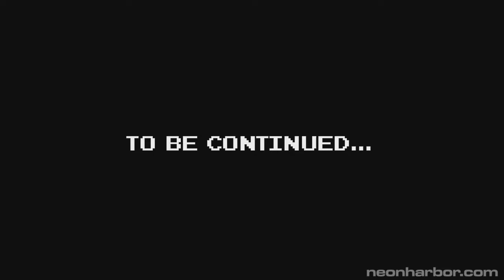Press Start Adventures: God of Chores, Part 1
Count Vile gets into serious trouble with the man upstairs.